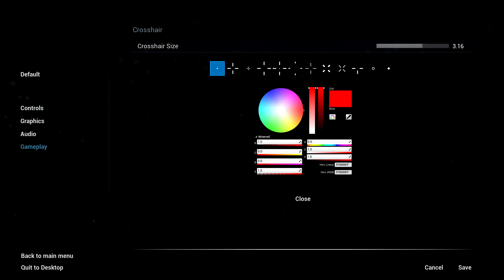IS THIS THE NEW H1Z1 GAME! | PASSED OUT BATTLE ROYALE WITH ZOMBIES - Gameplay Playtest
Survive in this terrific BattleRoyale with 2000 zombies arround you. Be the last man standing to enter in the Zombie Horde Mode and reach the top of the leaderboard. Good luck survivors..

- Orange Wolf Gaming